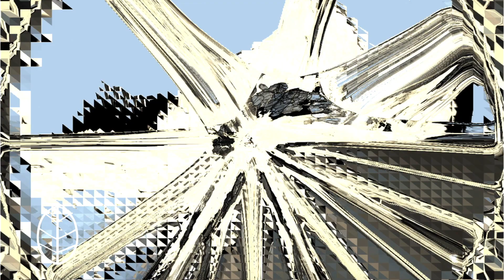Trippy visuals with music #186